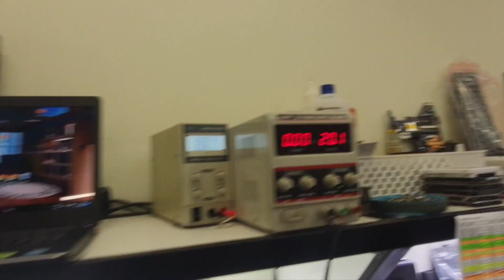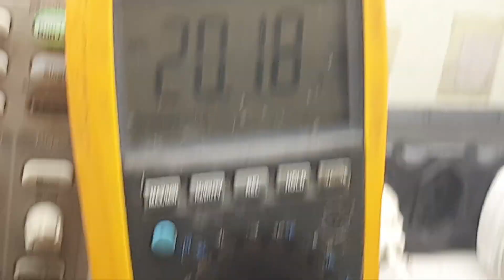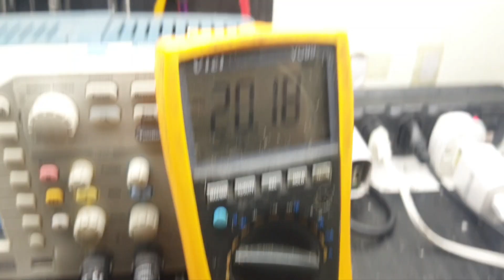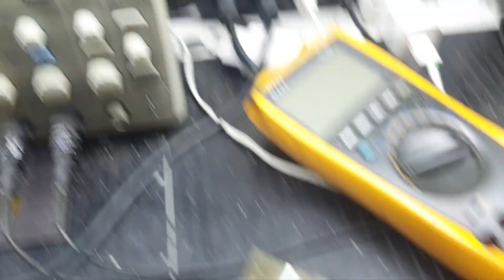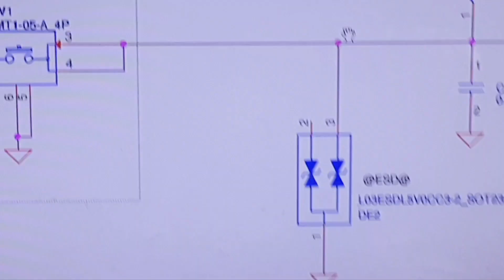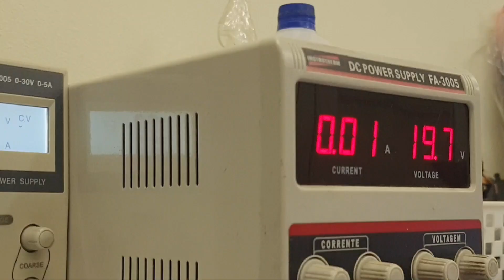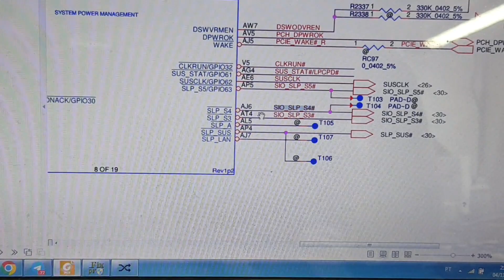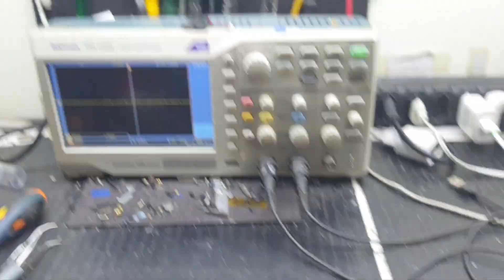DELL INSPIRON 5547 NÃO LIGA, APESAR DE ACHAR 2 DEFEITOS E O NOTEBOOK ME DEIXAR MALUCO, ESSE JA ERA.